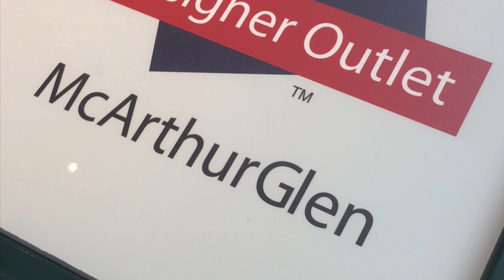سالزبورج مع الاحداثيات Salzburg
شارع المشاة الجديد Linzer Gasse
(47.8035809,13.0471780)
قصر حديقة الميرابيل mirabell palace
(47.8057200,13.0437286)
شارع المشاة القديم Getreidegasse
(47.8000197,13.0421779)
قلعة هوهن Hohensalzburg
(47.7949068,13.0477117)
قصر هلبرون Hellbrunner
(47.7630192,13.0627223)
متحف الطبيعة
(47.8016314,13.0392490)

متحف الطيارات Hangar-7
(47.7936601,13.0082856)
مزرعة التوت والفراولة Erdbeerland
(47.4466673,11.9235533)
مول يورب بارك سالزبوج Europaark
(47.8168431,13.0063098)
ديزاينز اوتليت  Designer outlet
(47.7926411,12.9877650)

اليوم الثاني
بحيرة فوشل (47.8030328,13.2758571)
تلفريك بحيرة سانت جيلجن
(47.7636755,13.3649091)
القطار البحاري Schafbergbahn
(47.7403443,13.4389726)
بحيرة موندسين mondsee
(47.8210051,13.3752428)